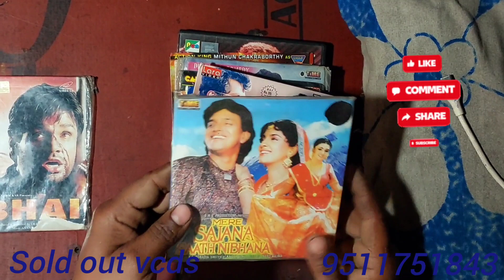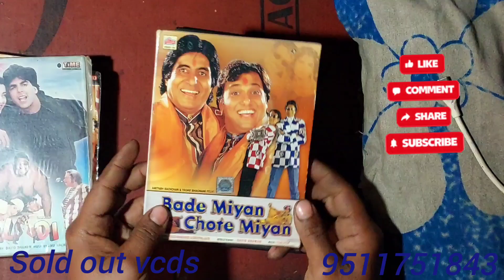#11 vcd cassette sold out MH TO MP viral video 👍🙏SUBSCRIBE MY CHANNEL 9511751843#